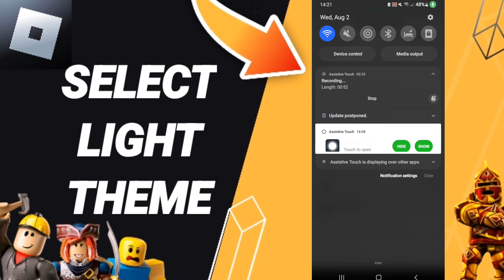How To Select Light Theme On Roblox App